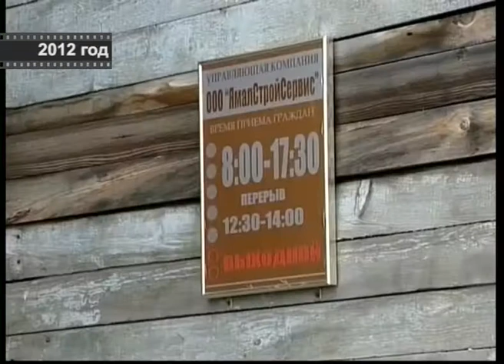«Архив ЛТВ». Программа «Испытано на себе». Выпуск 2012 года.